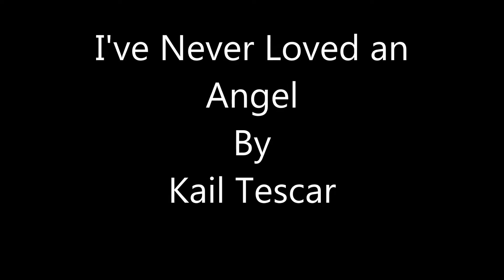Never Loved an Angel by Kail Tescar w/ Rude Mood 1999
Performed by Kail Tescar and Rude Mood 1999